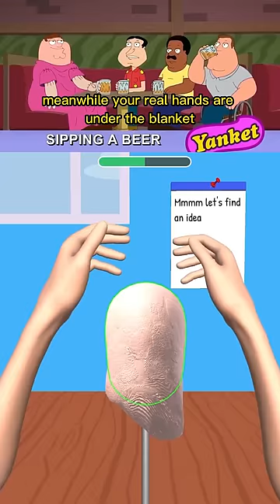peter invented yanket